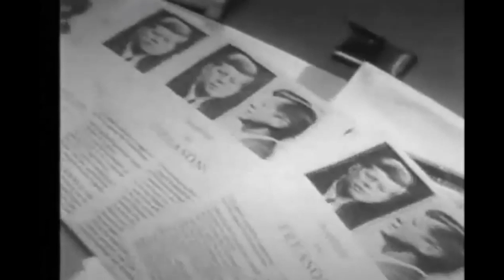DALLAS POLICE CHIEF CURRY & ASST CHIEF BATCHELOR BEFORE 11 22 1963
On 11/20/63, Dallas Police Chief Jesse Curry issues a warning to the citizens of Dallas to behave themselves on 11/22/63 (with a weird slip of the tongue), while 11/21/63 brings Assistant Chief Charles Batchelor to talk about the Wanted for Treason posters and those who may wish harm on President Kennedy.